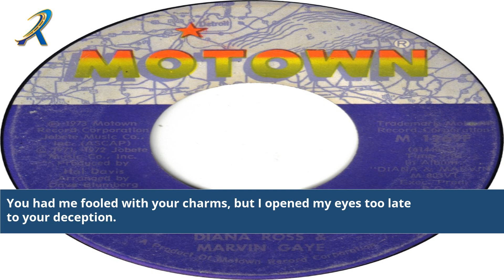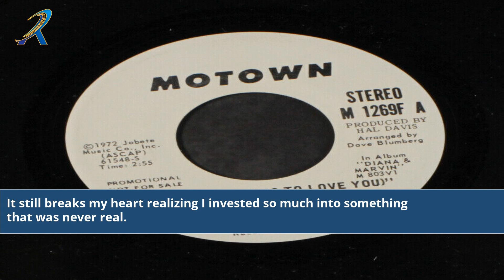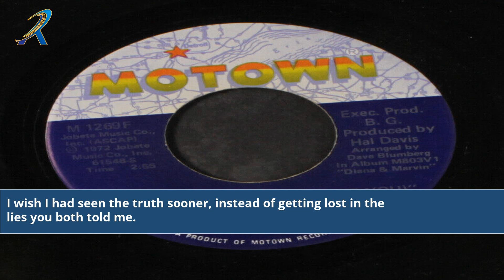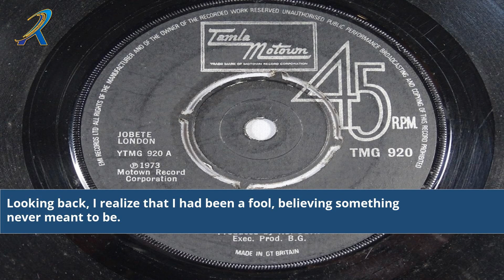My Mistake Was To Love You Diana Ross Marvin Gaye